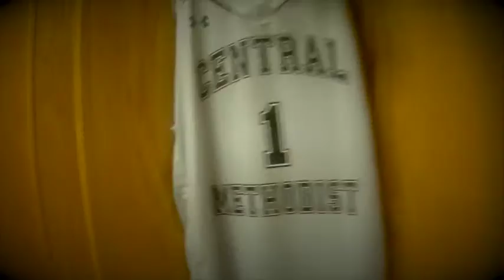CMU MBB 2015 16 Picture Day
Check out your 2015-16 Eagles as they enjoy the new uniforms on picture day